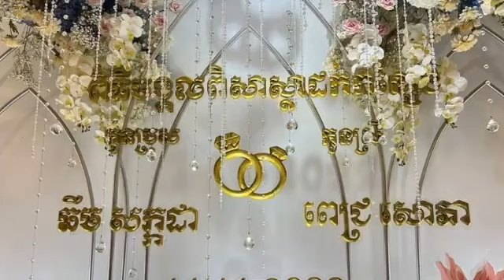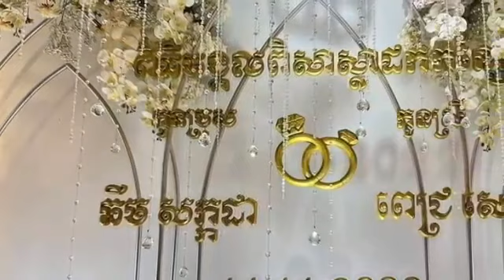ក្រោយដឹង ពេជ្រ សោភា និង ឆឹម សក្កដា ចូលរោងភ្ជាប់ពាក្យនាថ្ងៃនេះ ធ្វើឲ្យ ចែដាណា នៅលែងសុខ ក៏បាន…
After learning that Pich Sophea and Chhim Sakda entered the engagement hall today, Chedana was no longer happy and did this for her.

ក្រោយដឹង ពេជ្រ សោភា និង ឆឹម សក្កដា ចូលរោងភ្ជាប់ពាក្យនាថ្ងៃនេះ ធ្វើឲ្យ ចែដាណា នៅលែងសុខ ក៏បានធ្វើរឿងនេះជូនហើយ នោះគឺ…